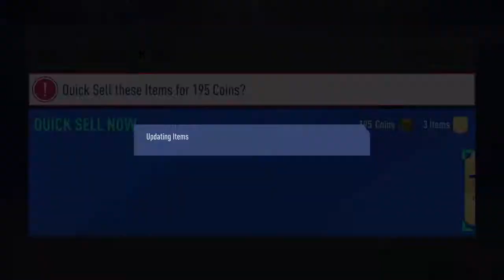Fifa new year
Totw 87 Firmino 84 Rashford